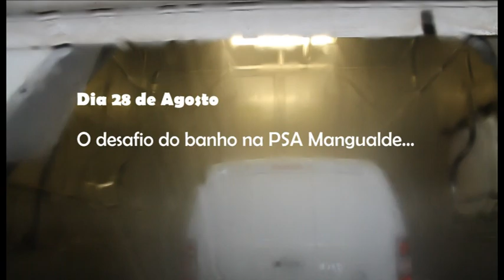PSA Mangualde | Desafio banho gelado a favor da APELA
Solidariedade e  cumplicidade da equipa da PSA Mangualde